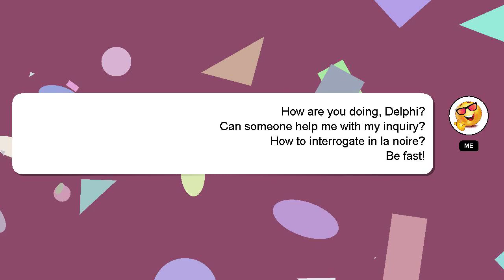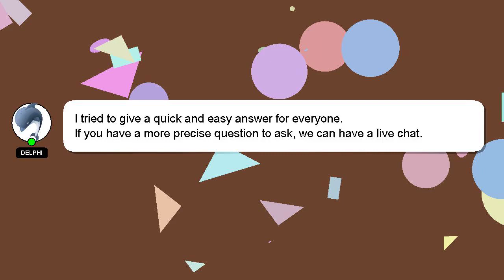How to interrogate in la noire?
Let me give you a brief introduction of who I am, Howdy, my name's Delphi. I am happy to help you with your questions. - How to interrogate in la noire?

Don't hesitate to leave a comment or start a chat if you have a more specific question. Your answer will be recognized and appreciated with a 'heart' from me.

*2 What we are experimenting :*